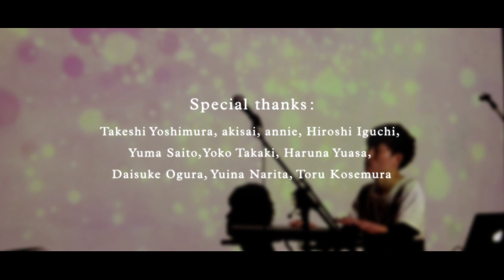【LIVE】[.que] - drama release party in Tokyo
[.que] drama release party in tokyo
- drama release tour final -

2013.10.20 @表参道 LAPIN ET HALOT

Organized by Quiet Moments & SCHOLE INC.
Producer : Takeshi Yoshimura, Shin Kikuchi

LIVE : [.que], lasah, akisai, Paniyolo
Special guest : Akira Kosemura
VJ : Kaoru Nishigaki, Yuma Saito, Koichi Nakaie
PA : Hiroshi Iguchi

Photo exhibition : Shin Kikuchi
Video exhibition : Yuma Saito

Staff : Yoko Takaki, Haruna Yuasa, Daisuke Ogura, Toru Kosemura

Photo, Video & design : Shin Kikuchi